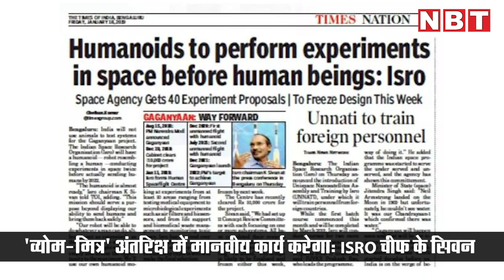व्योम-मित्र: ISRO ने दिखाई गगनयान के साथ जाने वाले रोबोट की पहली झलक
इसरो चीफ के सिवन ने कहा कि ह्यूमनॉइड 'व्योम-मित्र' जो कई तरह के कार्यों को करने में सक्षम है, इस वर्ष के अंत में लॉंच होने वाले पहले मानव अंतरिक्ष यान कार्यक्रम (गगनयान) के साथ अंतरिक्ष भेजा जाएगा। ह्यूमनॉइड 'व्योम-मित्र - एक 'महिला' रोबोट होगी, जो र दो भाषाओं में बात करेगी।